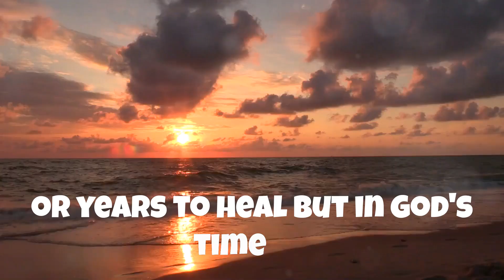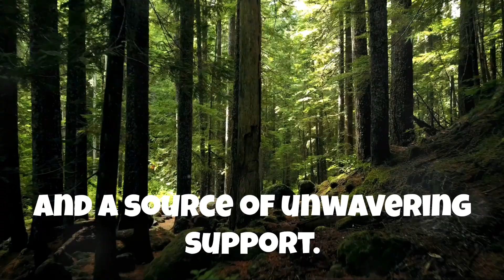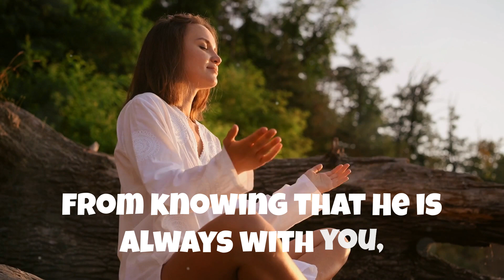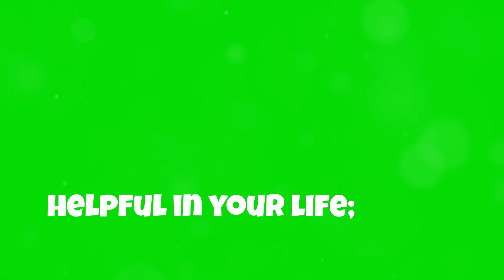A MESSAGE OF HOPE | ENCOURAGEMENT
SILENCE THE VOICE OF FEAR   Inspirational | Devotional | Faith
Finding Comfort in faith is what many of us do in our times of trouble. We look to God for comfort and guidance. This video encourages you to look to God for your healing, take time for your healing to come and always know that the Lord will wipe the tears from your eyes. He sees and understands what you are going through.

My hope is that we can change people's life one person at a time. Videos that will uplift and transform your life. Share with someone who needs encouragement in their life. Remember a simple like can go a long way in helping these videos reach more people who need some encouragement in their life. Your support means the world to me, and I can't wait to hear your thoughts. Let's spread the positivity.